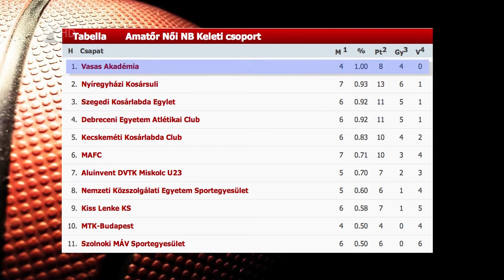Legyőzték a veretlent - Kölcsey Tv